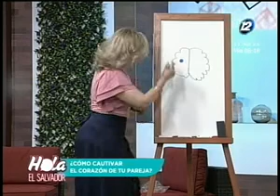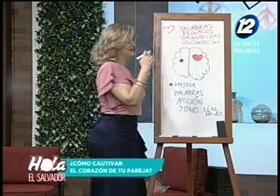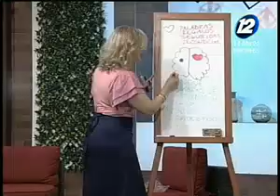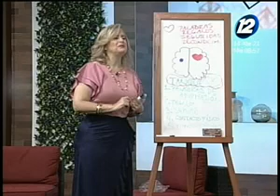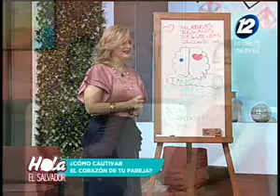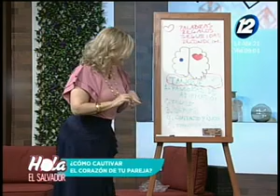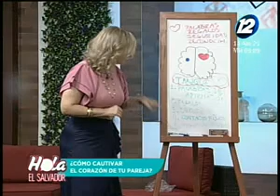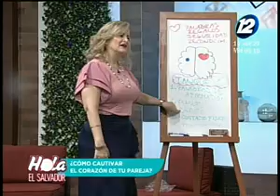¿Cómo mantener lleno el estanque del amor?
En el espacio de entrevista de "Hola El Salvador" hablamos en compañía de la psicóloga, Isabel Camarena quien nos entrega importantes recomendaciones para mantener lleno el estanque del amor.